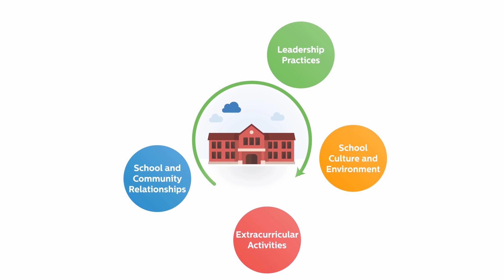Global Schools First: Preparing students for a complex and connected future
Childhood Education International’s Global Schools First (GSF) program provides a guided opportunity for primary (elementary) schools to assess their progress towards embedding global citizenship education into the entire educational experience. As schools reach key milestones they are recognized and celebrated by the Global Schools First community.  Whether your school is just beginning or already expert, we will support you as you take the next steps on your global citizenship education journey.